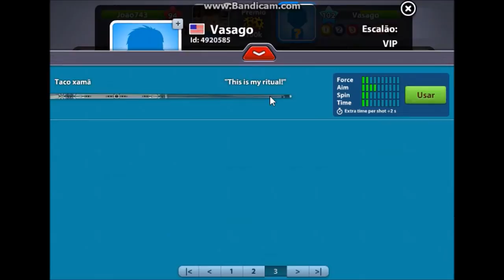Time has run out friend! - 8 Ball Pool